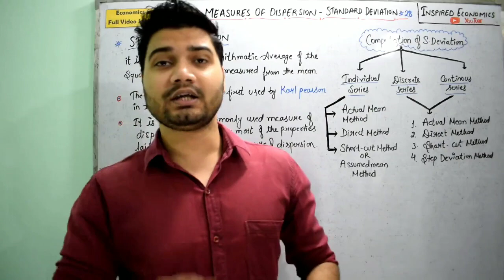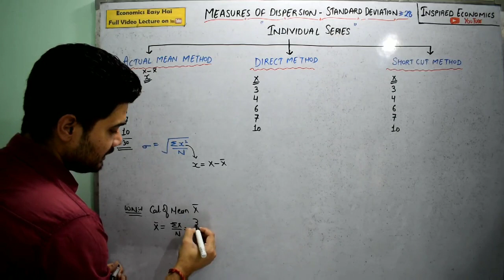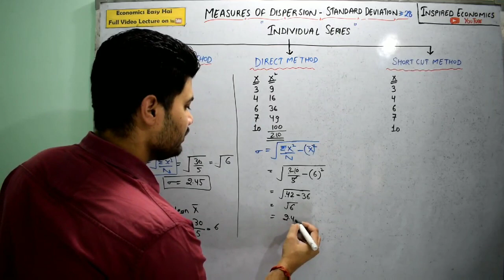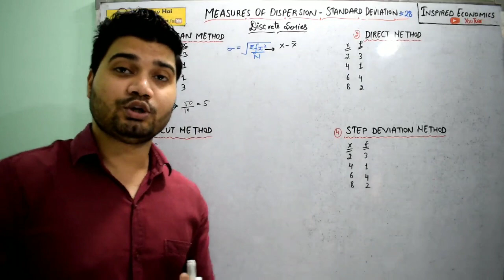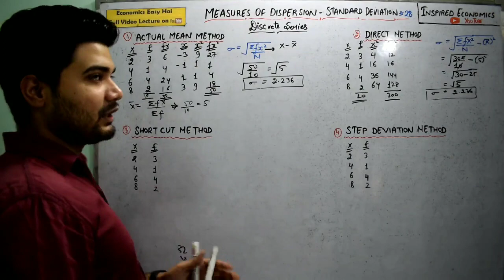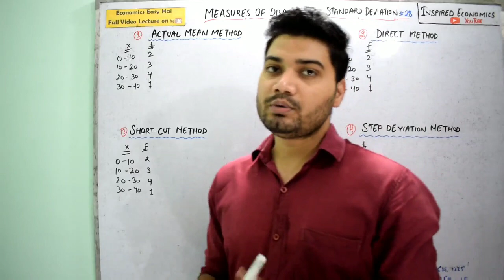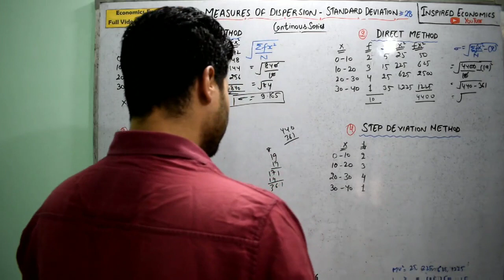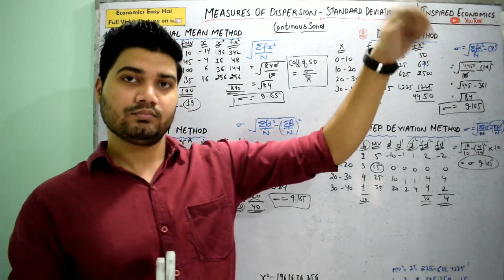#28, Standard Deviation - Direct, Actual Mean, Short cut, Step Deviation Method | Class XI |NET UGC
Complete STATISTICS - By Shivam Dwivedi (B.com, M.com, MBA, NET JRF, CIA) Hello guys my self Shivam Dwivedi. I am well qualified B.com, M.com, MBA, NET JRF, CIA as per my experience I am going to teach you complete statistics for class XI
Our main Objective is Spread Education to Each and Everywhere – at Free of Cost In Please write down all the all the point in Separate Register and Give Name to Register Economics Easy Hai.
We have new YouTube channel by the name of “Inspired Economics“ where we have uploaded complete Economics in Projector / Notes Form.
Guys Don’t forget to subscribe both the channel Press the bell icon so that you are notified every time I post new video in my YouTube channel if you like the video give a big thumbs up, comment below if you have any doubt or queries